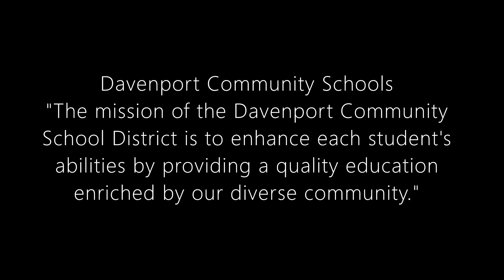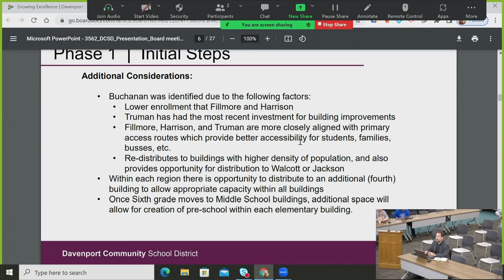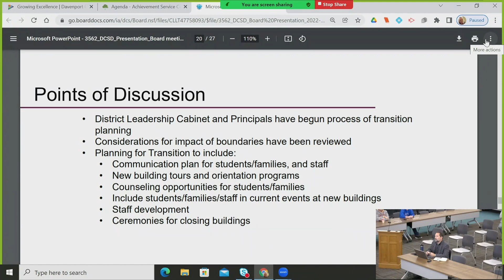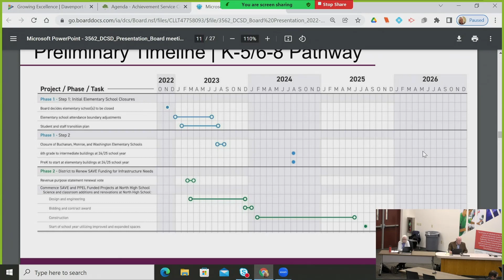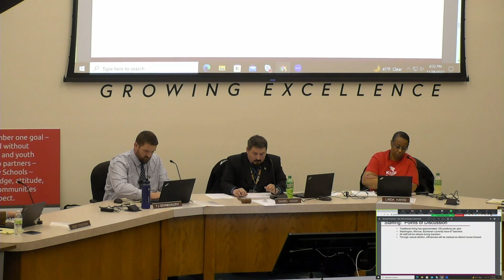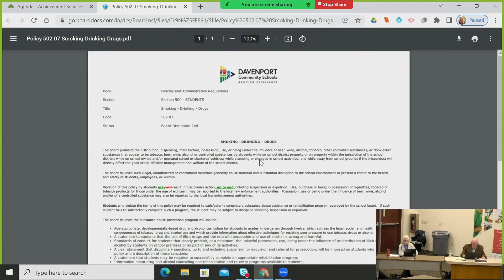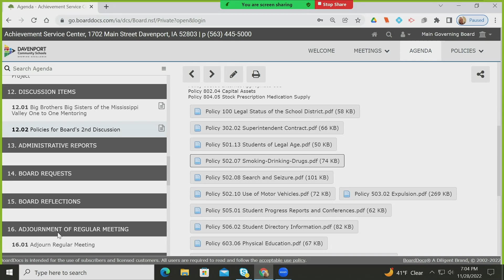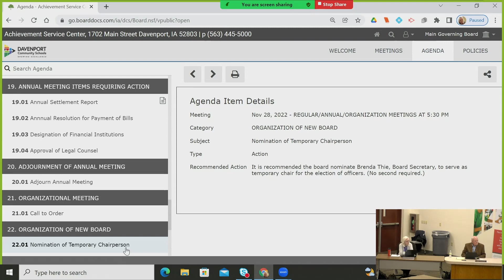Davenport Schools Meeting of the Board November 28th 2022